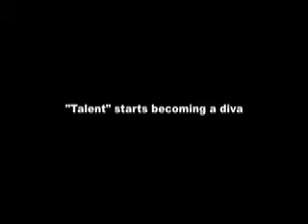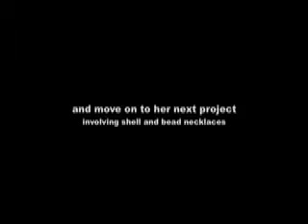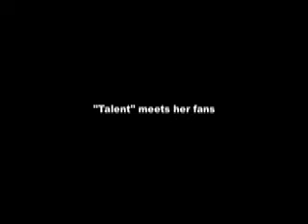Happy Birthday to Abuela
Video montage from Gracie to Abuela on the occasion of her birthday.